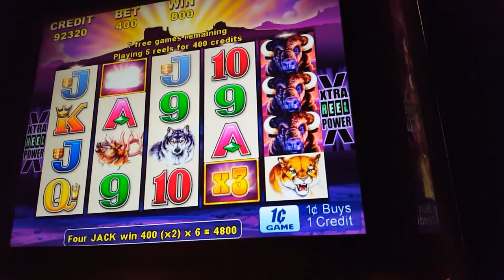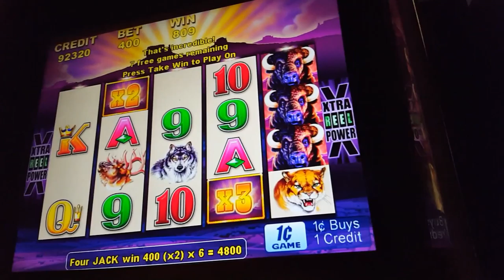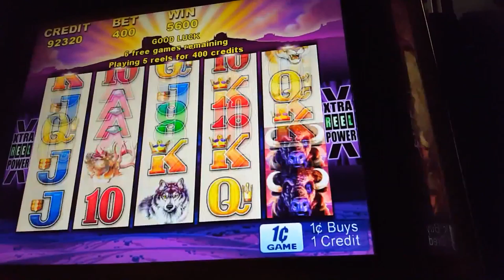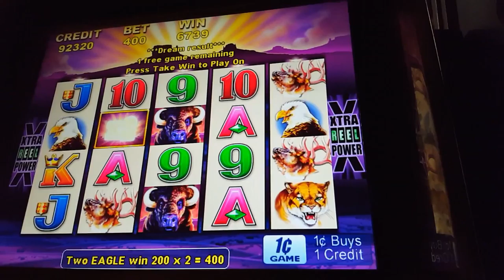ARISTOCRAT BUFFALO SLOT BONUS WIN